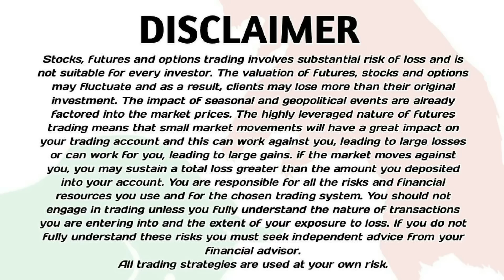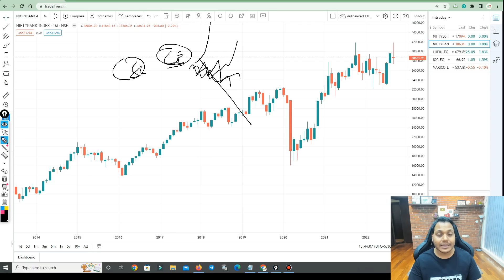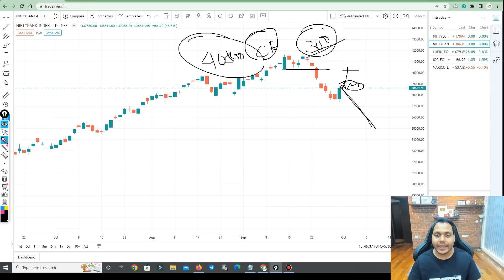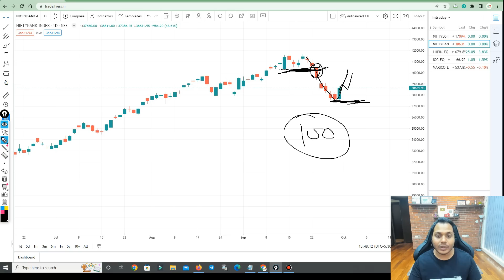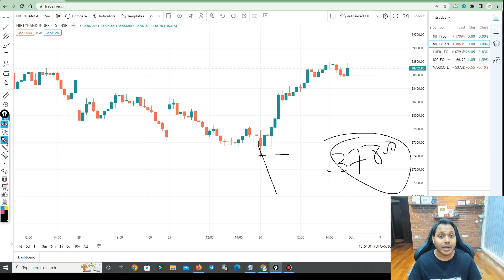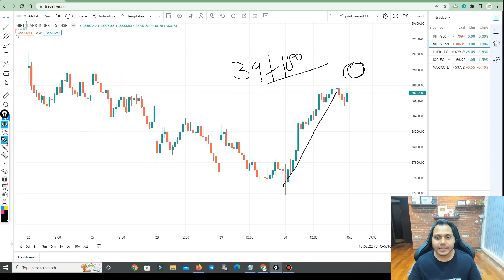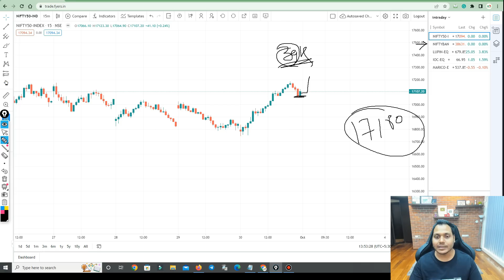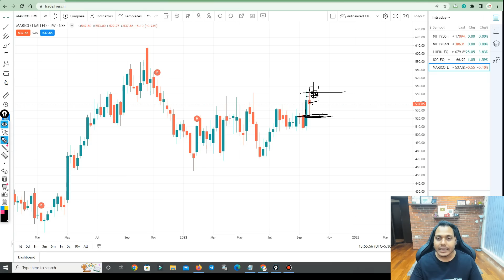Market Analysis | Best Stocks to Trade For Tomorrow with logic 03-Oct | Episode 604